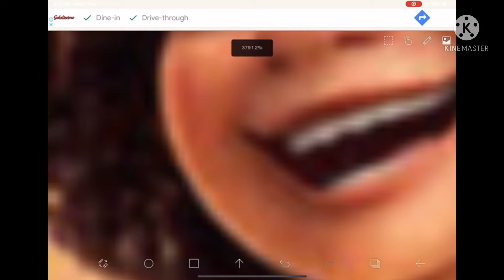Who has cleaner teeth 🦷 ￼ Encanto